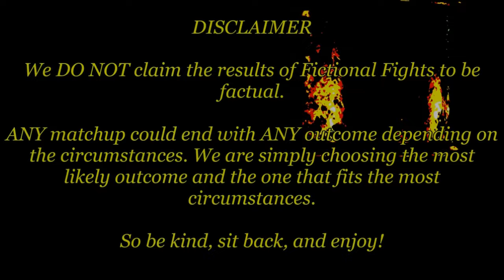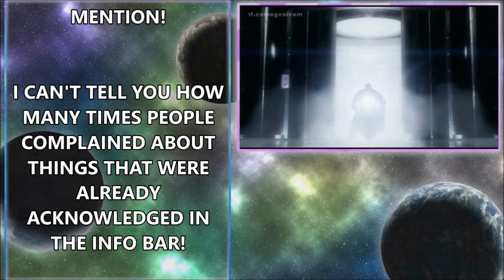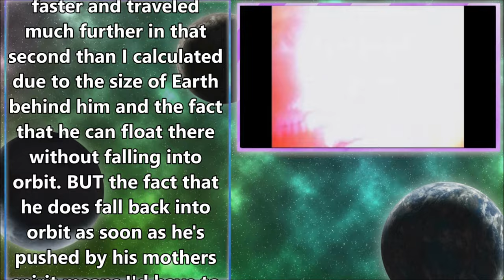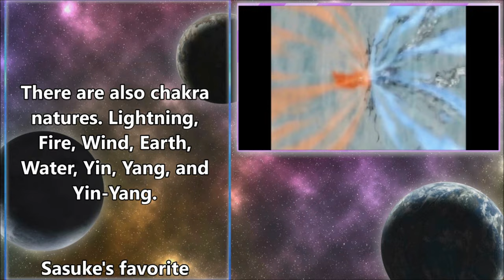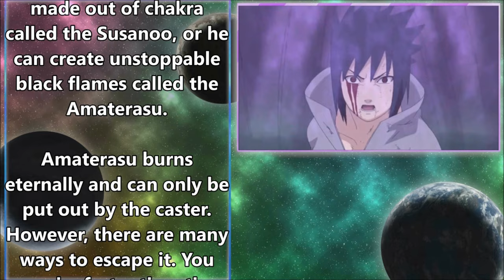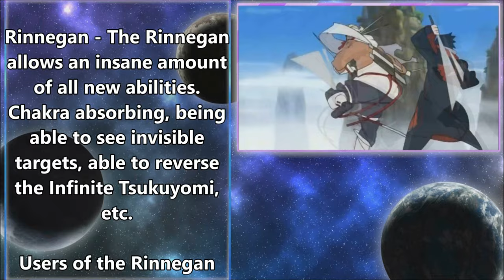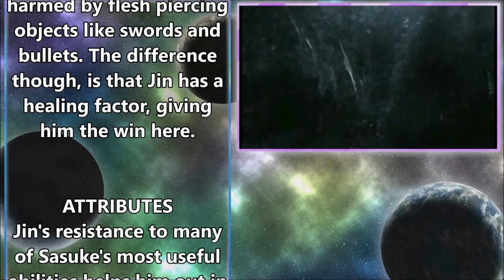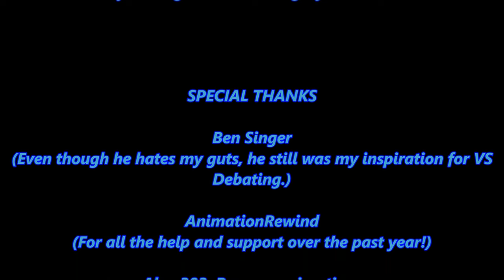FICTIONAL FIGHTS - Jin VS Sasuke (SERIES FINALE)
Sorry it couldn't be everything I wanted it to be, but remain optimistic! The future will always be bright and full of fresh ideas!